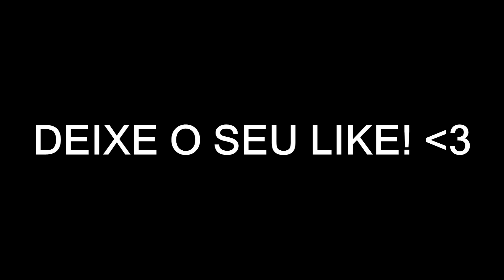FELIZ NATAL + SORTEIO DE MINECRAFT !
COMO PARTICIPAR DO SORTEIO:

COMENTAR SEU NOME
COMENTAR UM NÚMERO DE 1 A 100 MIL(100000)
COMENTAR SEU @ DO TWITTER(USUÁRIO)

O RESULTADO SAIRÁ DIA 31 DE DEZEMBRO NO MEU TWITTER!